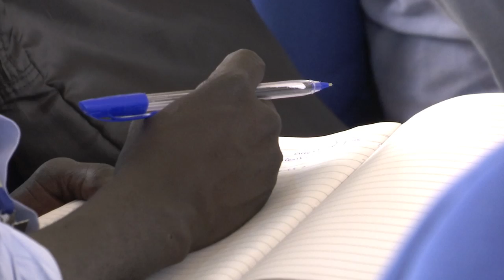August 4th 2016 UN Humanitarian Chief Press conference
Concluding his three-day trip to South Sudan, the UN Humanitarian Chief Stephen O’Brien called on armed actors to “immediately silence the guns and the culture of impunity and allow civilians to live in peace”.